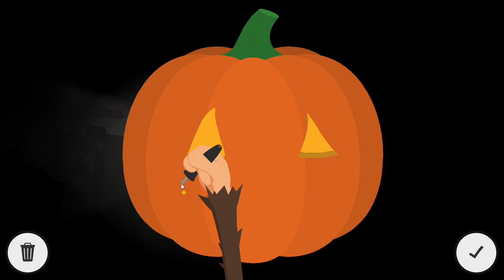i cant believe i didnt pass the driving test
driving is so much fun, what why is it going backward? why did the car stop? what is this license you need?